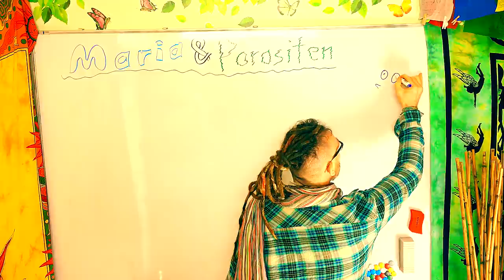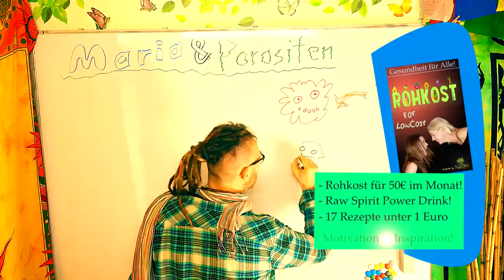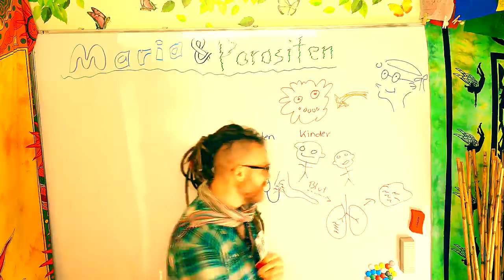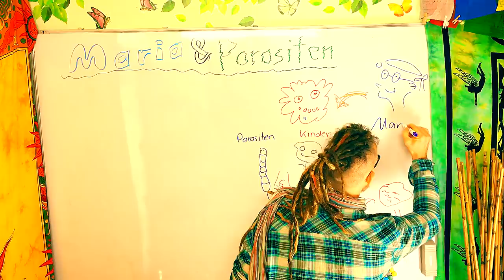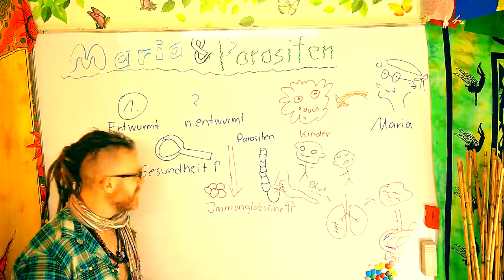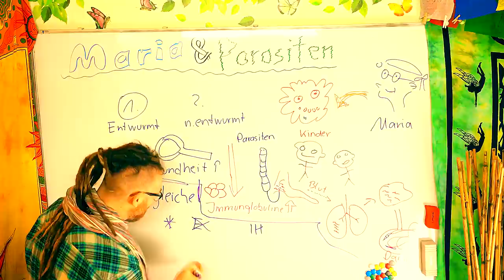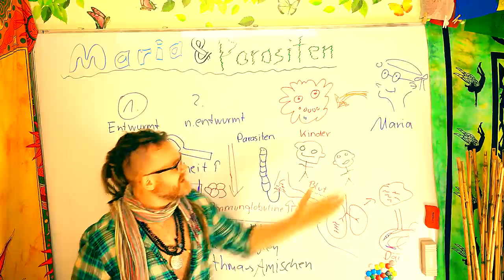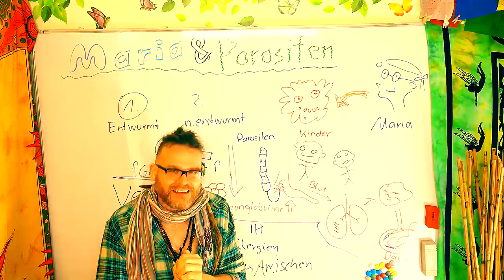Maria & die Parasiten ᚒ Erstaunliche Erkenntnisse aus dem indonesischen Hinterland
Prof. Dr. Maria Yazdanbakhsh forschte zum Thema Parasiten insb. zu den Hakenwürmern und machte eine UNGLAUBLICHE Entdeckung. Quelle: **

Wenn ihr mir einen Brief schreiben wollt, ist meine Adresse:

Christian Pörtzel
Friedrich Engels Strasse 55
04425 Taucha